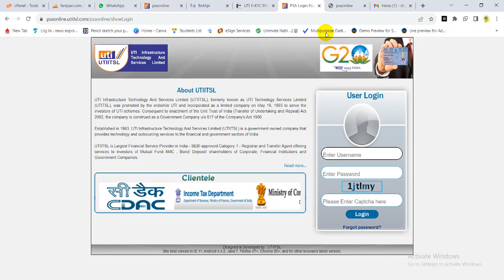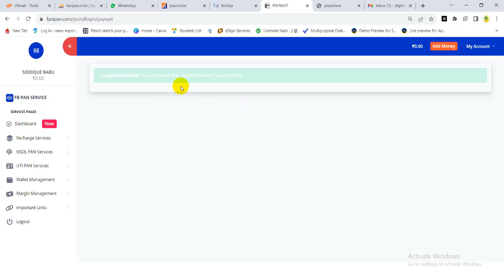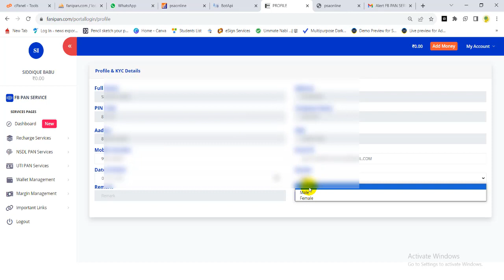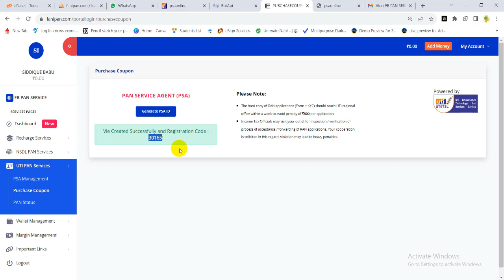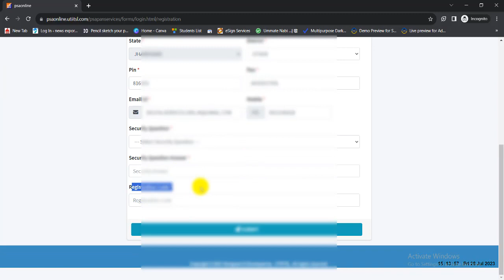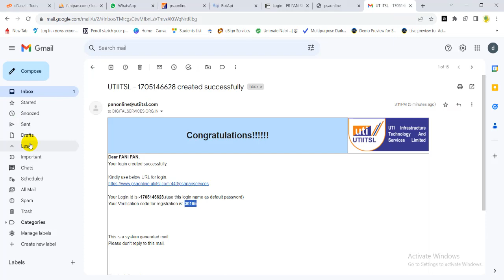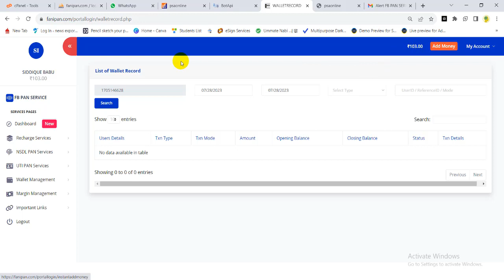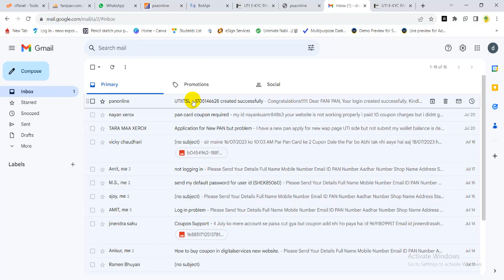UTI PAN ID Registration | पैसा add कैसे करे UTI PAN ID में | UTI Ka Naya Id Aa Gya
Join Now